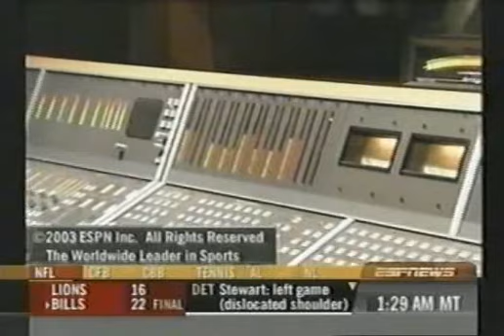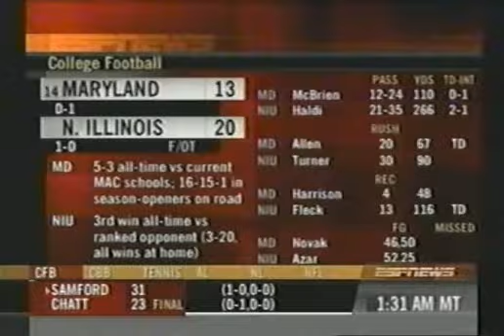Northern Illinois Upsets Maryland (2003)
Highlights c/o of ESPNEWS